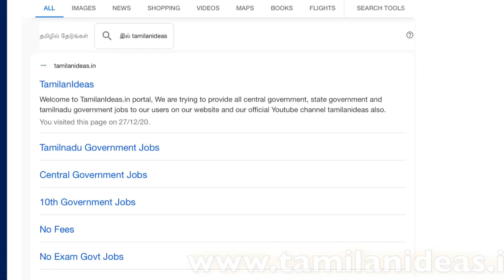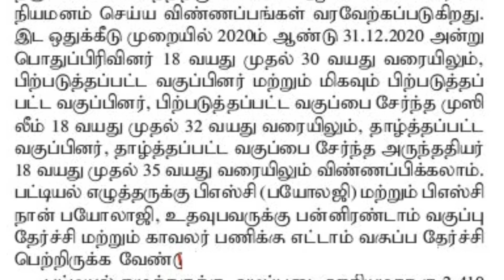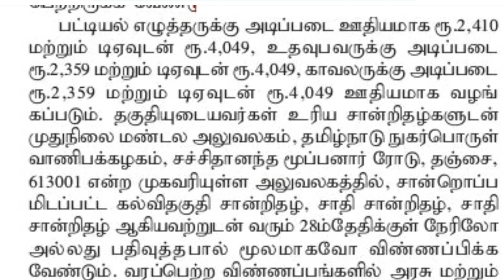தமிழ்நாடு அரசு ரேசன் கடை வேலைவாய்ப்பு 2021 | NO FEES | 8th Pass | Tamilnadu Government Jobs